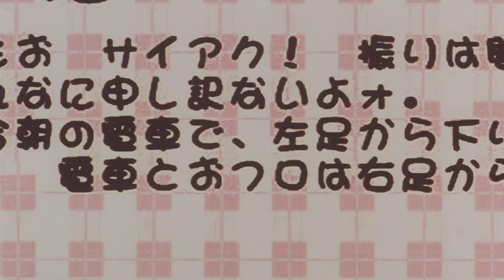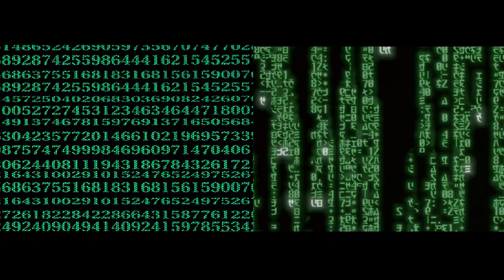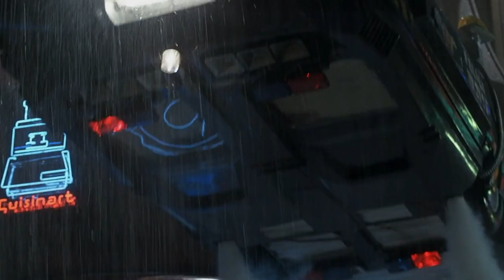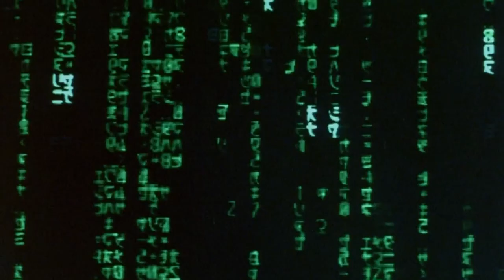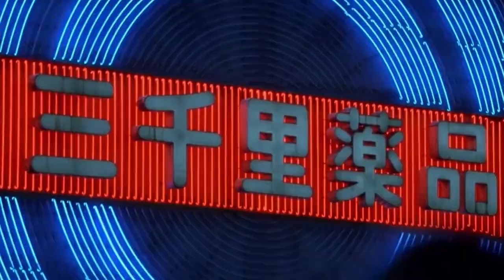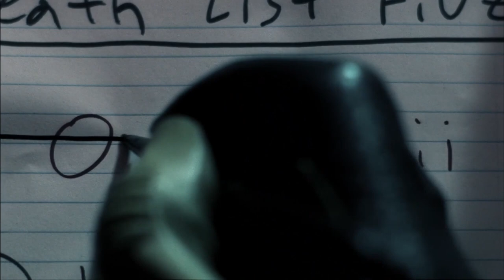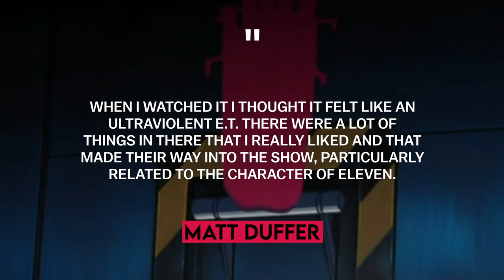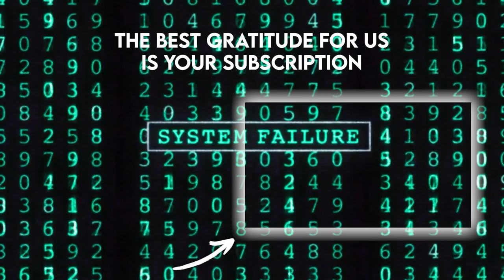Popular Hollywood Movies That Stole From Anime (Video-Essay)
Every year Anime is gaining more and more popularity, more and more people are beginning to be interested in anime, watch it, and some popular directors even use scenes from anime for their films. Such popular films as The Matrix, Black Swan, Avatar, even The Lion King are known as Hollywood plagiarism. What is anime and why do even the most famous directors like to use it to base any combat scenes in their films? Who are anime cartoons really intended for? What anime films are most often inspired by filmmakers? Why do some directors whose names are known all over the world, such as Steven Spielberg, James Cameron, the Wachowskis, exactly re-shoot scenes from popular anime in films without making their own changes? Are such actions considered plagiarism or can they be explained by the fact that the process of borrowing and imitation in art is inevitable? In our new video essay we will answer all these questions and not only! Welcome to the About Movies channel. Watch our new video essay and enjoy!

Anime, Hollywood, Plagiarism from anime, video essay, About Movies